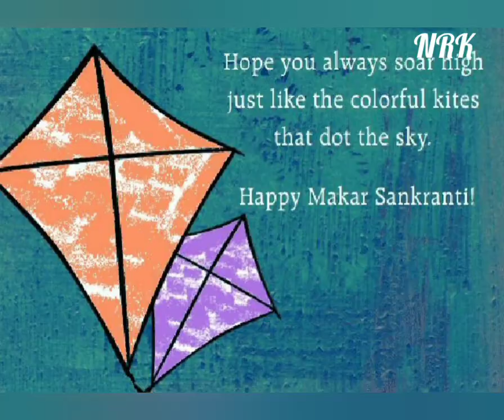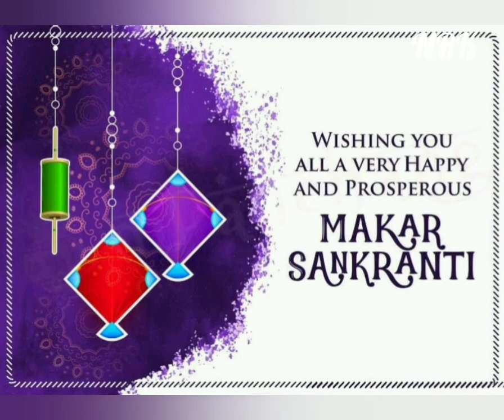Happy sankranti wishes